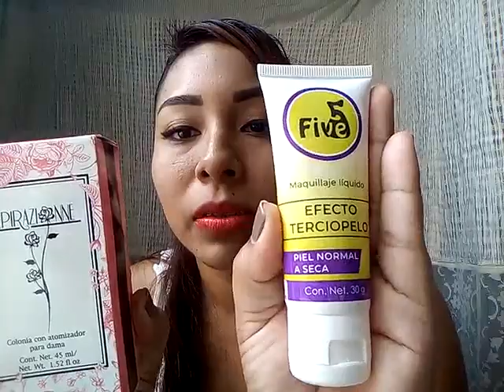Mi primer video!!! compras de productos JADE.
SIGANME EN FACEBOOK : DAMAR Y SUS COMPRAS.